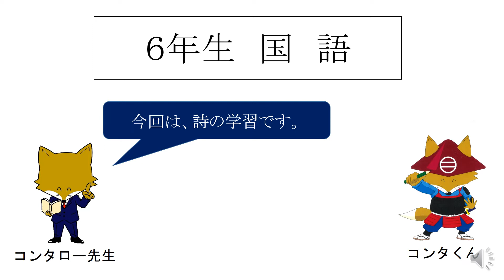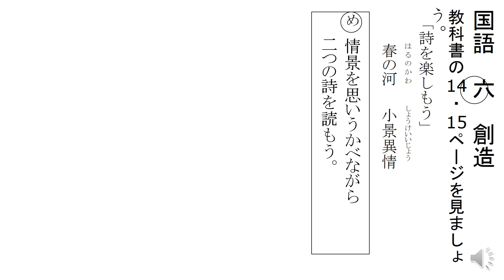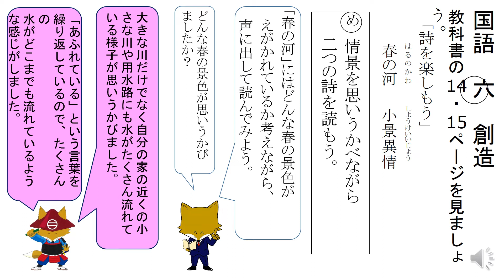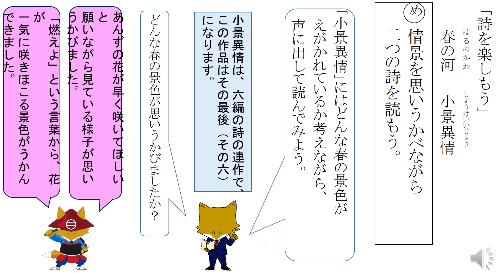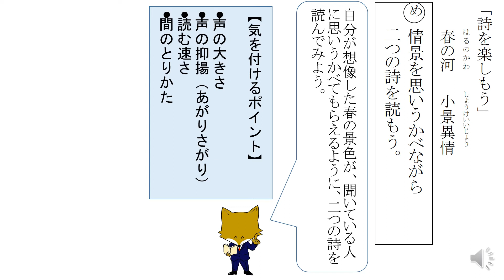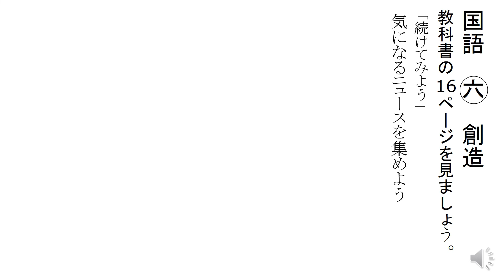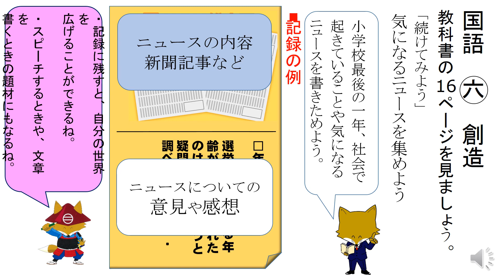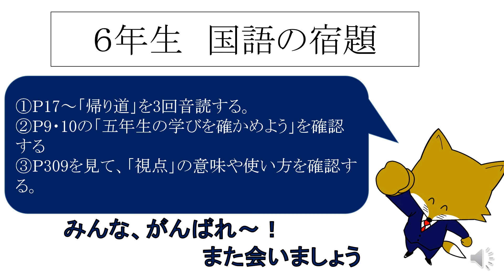国語 小学校6年②（教科書P14～16）【さくら市学校教育課】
5月1日配信　休校中の学校支援
国語　小学校６年（光村図書）
詩を楽しもう　P．１４～１６